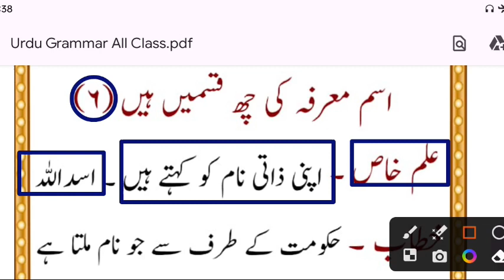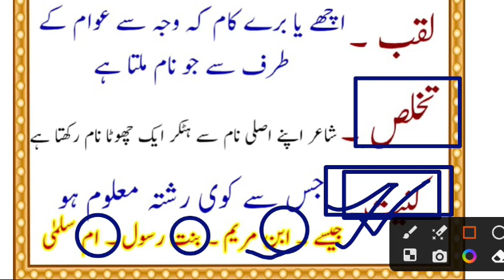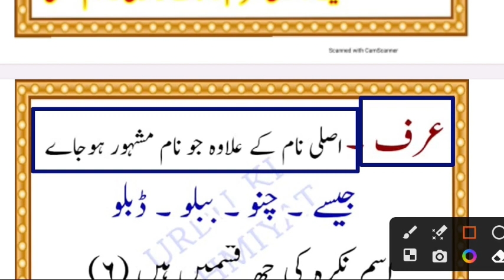Class 10th & 12th Urdu Grammar | Urdu Qawaid | اردو قواعد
Class 10th 12th Urdu Grammar Objective Question | Vvi Objective Question Urdu Grammar | Final Exam